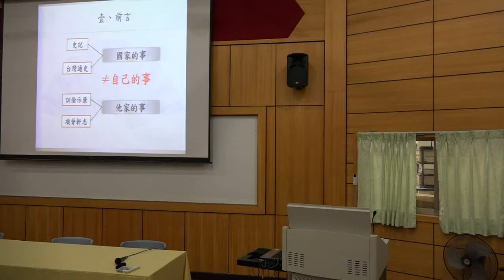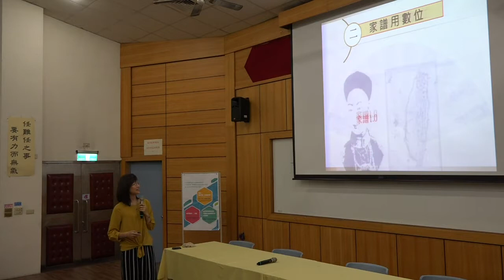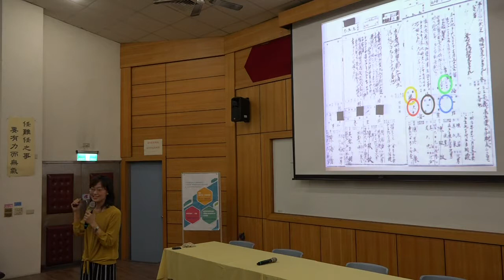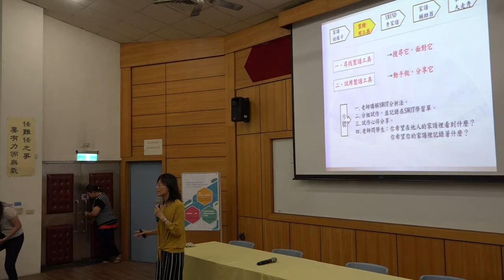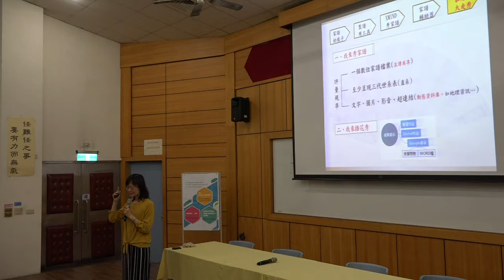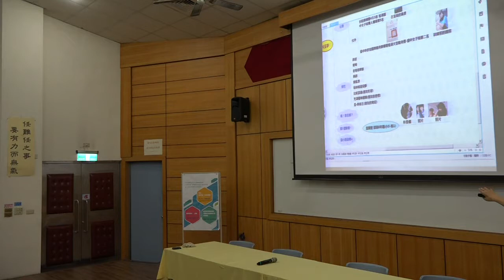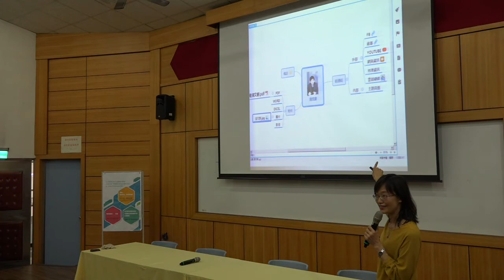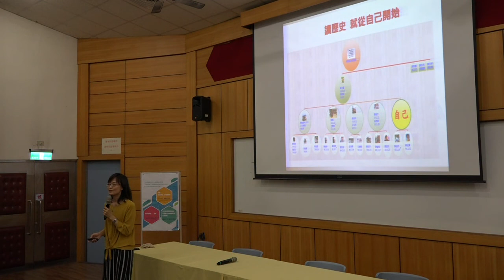108年度【前進新課綱：我們這樣設計選修課】臺南海事 陳淑君老師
108年度【前進新課綱：我們這樣設計選修課】實務分享系列
暨「迎向跨領域專題製作課程的挑戰」種子教師教案推廣活動
臺南海事 陳淑君老師